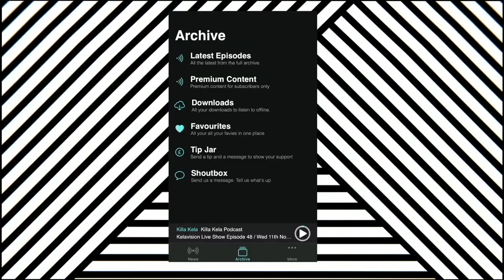TENCHOO INTERVIEW PART 1// KILLA KELA PODCAST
FULL AUDIO VERSION: